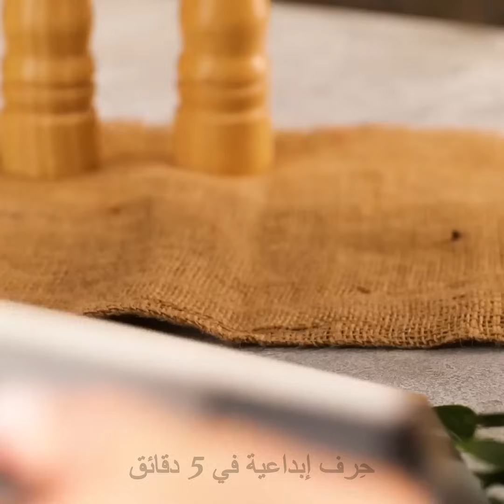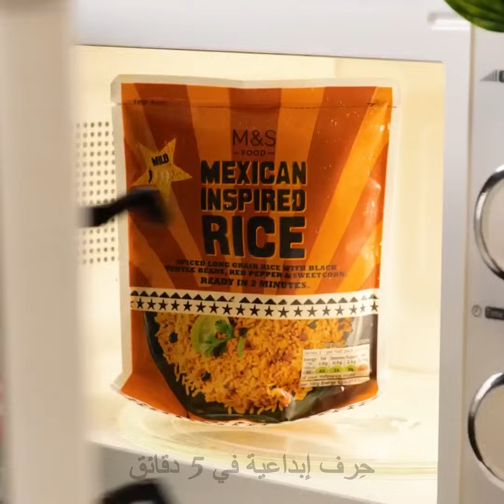حيل ذكية للطهي ستوفر لك الوقت في المطبخ